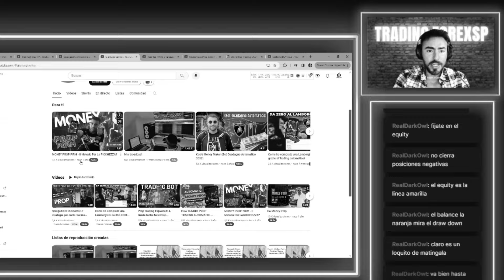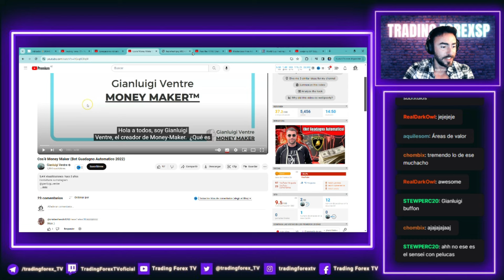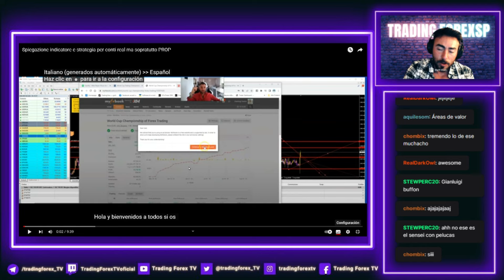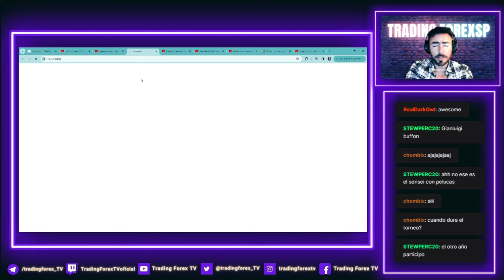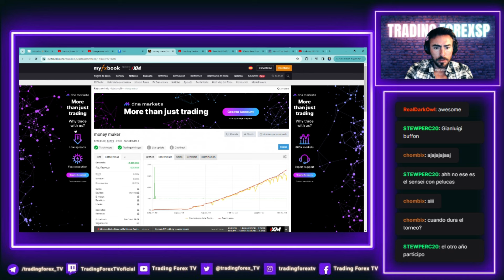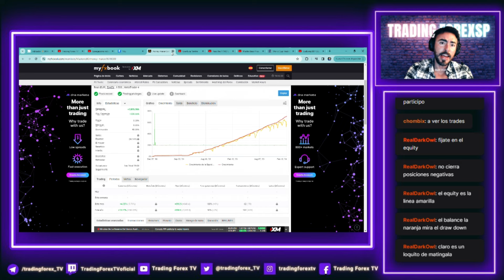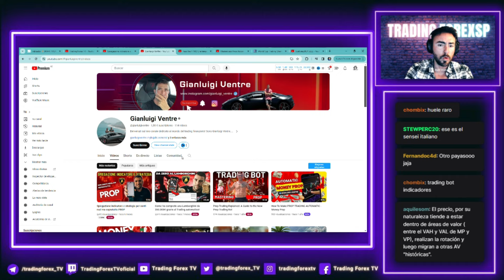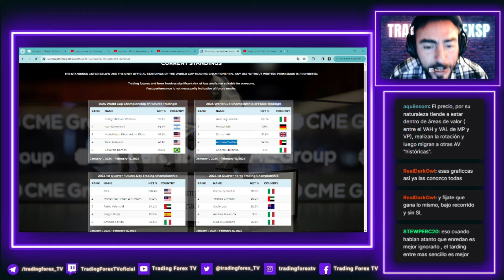ESTE TRADER ESTÁ EN EL TOP5 DE LA ROBBINS WORLD CUP Y OPERA CON ROBOTS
🚀Entra en la web y accede a Señales, Cursos, Indicadores y mucho más: